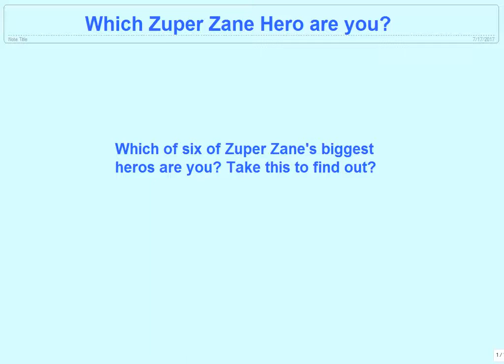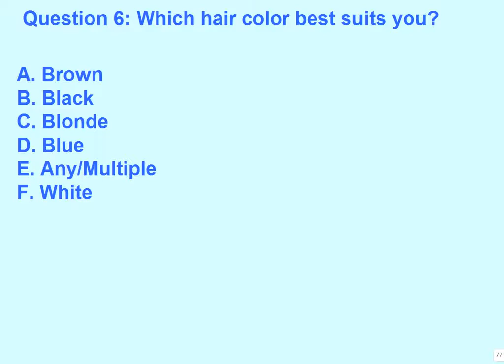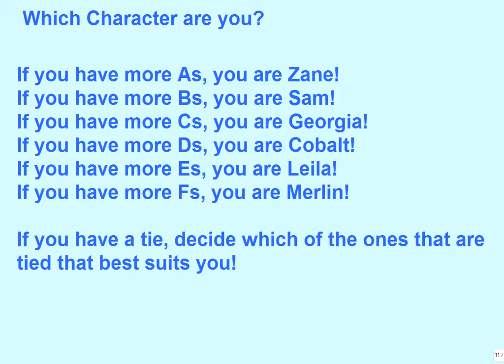(2017) Which Zuper Zane Hero are You?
A little quiz I originally uploaded in 2017 for viewers to see which hero from Zuper Zane they are the most like!